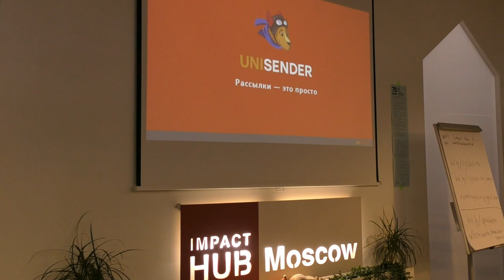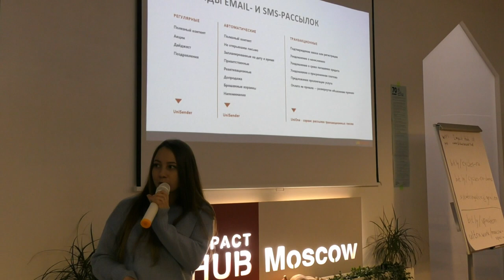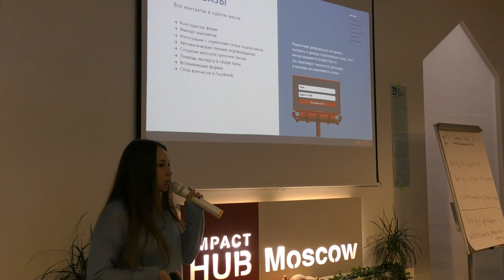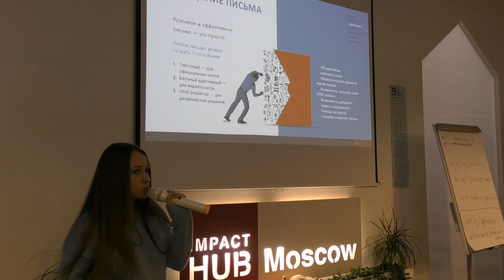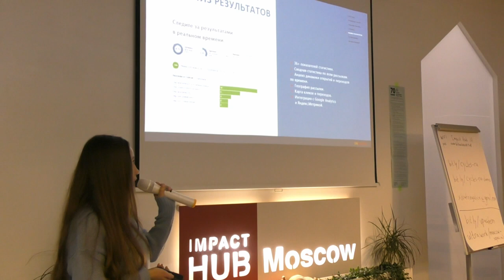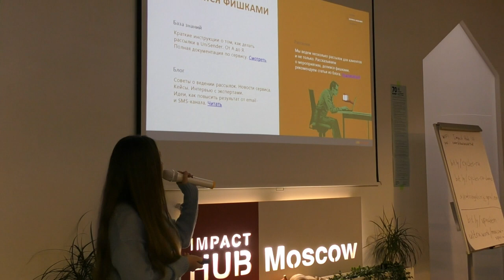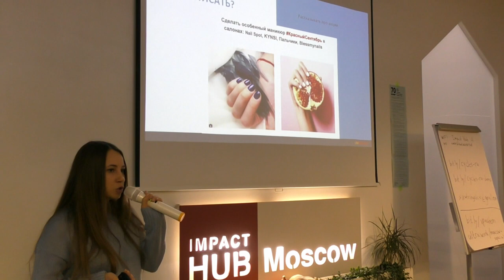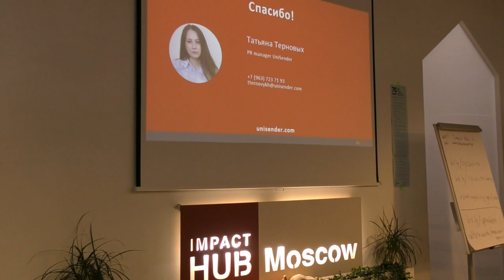Татьяна Терновых, сервис «UniSender».